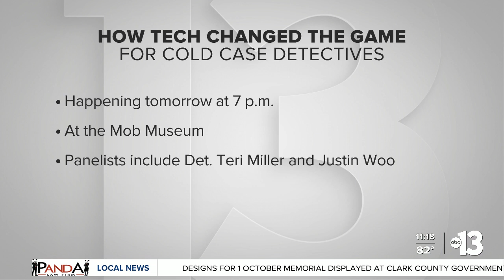DNA technology leading to major breakthroughs in Las Vegas cold cases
Both Metro and the Justice League are now preparing for a panel discussion — "Mysteries Solved: How Tech Changed the Game for Cold Case Detectives" — at the Mob Museum on Tuesday at 7 p.m. Tricia Kean reports.